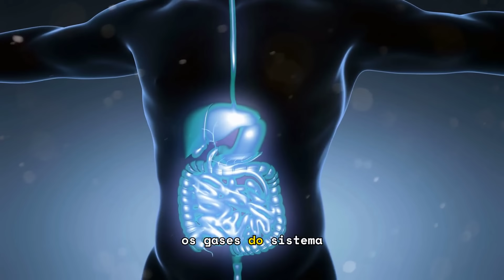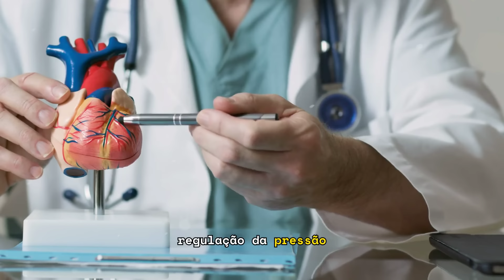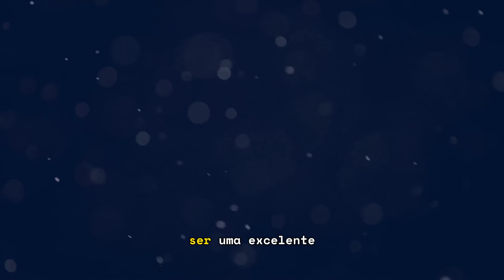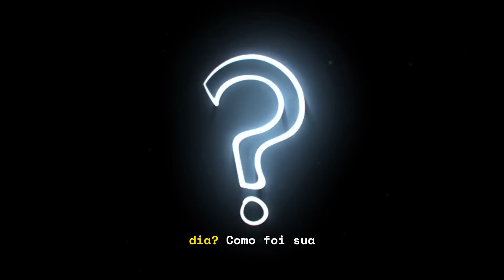Mastigue Apenas 2 Sementes de Erva-Doce Após os 50 Anos – Veja o Que Acontece Após 7 Dias de Uso!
Você sabia que mastigar apenas duas sementes de erva-doce por dia pode trazer benefícios surpreendentes para sua saúde, especialmente após os cinquenta anos? Neste vídeo, você vai descobrir como a erva-doce pode melhorar a digestão, reduzir inflamações, fortalecer a imunidade, proteger o coração e muito mais!

👉 O que você vai aprender:

Como as sementes de erva-doce ajudam a melhorar a digestão e aliviar o inchaço abdominal.
Os benefícios anti-inflamatórios da erva-doce para a saúde cardiovascular.
Como fortalecer o sistema imunológico e melhorar a saúde dos ossos e da respiração com essa planta poderosa.
🌿 Benefícios da erva-doce:

Rica em antioxidantes e vitaminas que fortalecem o corpo.
Ajuda a reduzir inflamações e proteger o sistema cardiovascular.
Melhora a digestão e apoia a saúde respiratória.

No próximo vídeo, vamos compartilhar mais segredos sobre como ingredientes naturais podem transformar sua saúde e bem-estar!